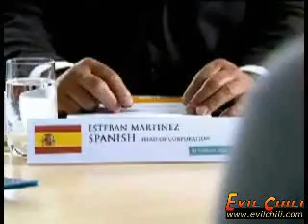TheTranslator ...FUNNY!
She claimes that she can speak 7 languages! and he believed her! ;D
funny lady..